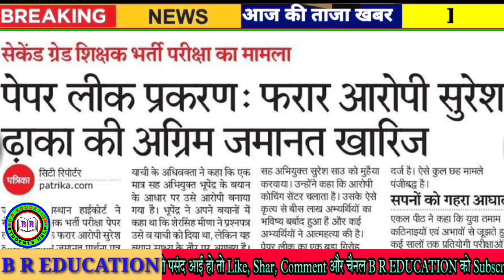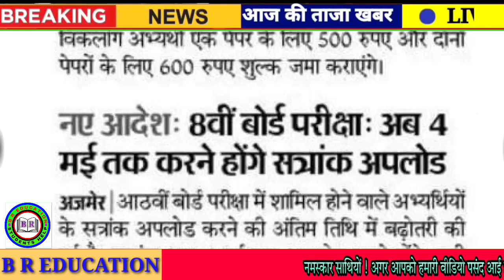Rajasthan Shaikshik Samachar 29 April 2023 // Today News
Rpsc News
Rsmssb news
Rbse news
CBSe news
College news
University news
School news
Couching news